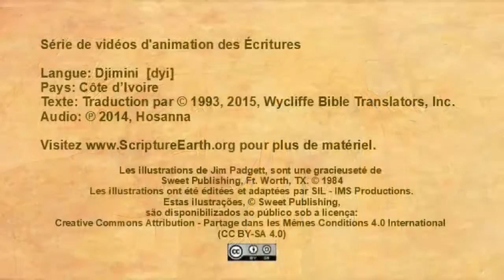Djimini - Mark 4.35-41 “Jesus calms the storm” [dyi]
The video “Jesus calms the storm” in the Djimini language of Côte d’Ivoire [dyi] - Mark 4:35-41